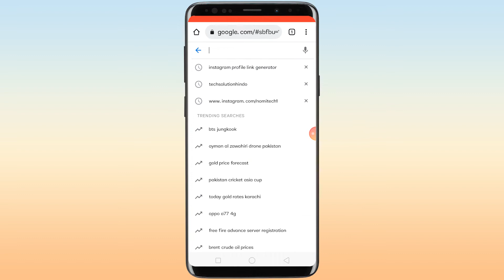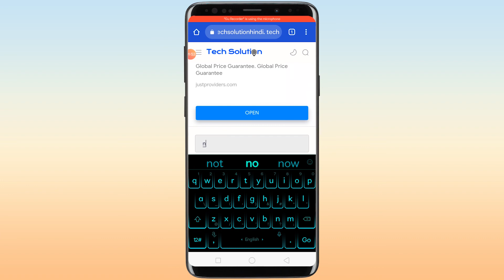How to copy Instagram profile link 2022 | instagram profile link copy kaise kare 2022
In this video i will guide you how to copy your Instagram profile link in 2022.
instagram profile link copy kaise kare 2022